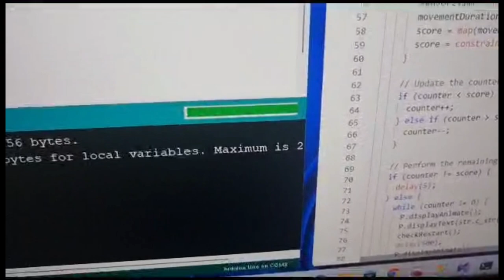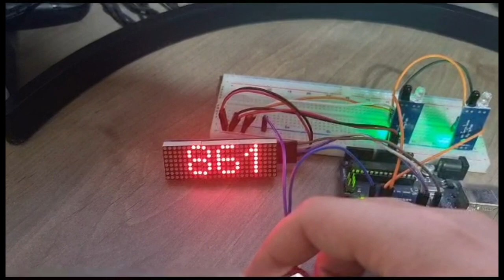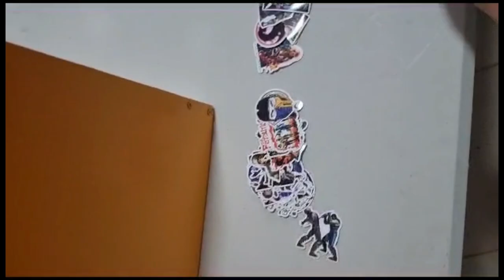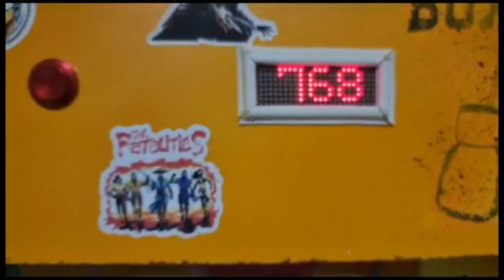Arduino Boxing Machine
This project utilizes an Arduino microcontroller to create a boxing machine that measures the speed of punches and displays the results on a 24x8 LED matrix screen. The system incorporates two IR movement sensors to detect the punches, calculates the time difference between the first and second detected movements, and maps the resulting speed to a score ranging from 0 to 999. The score is then displayed on the LED matrix screen.

Sound: Iniko- Jericho Extended Version @Iniko